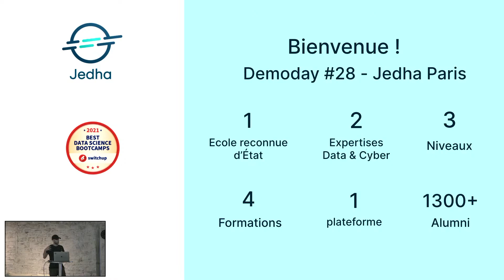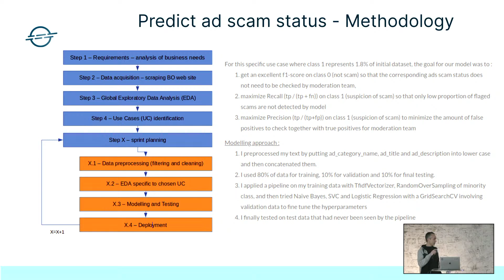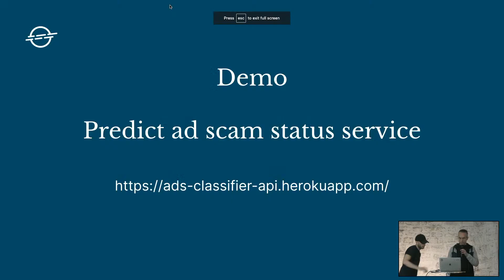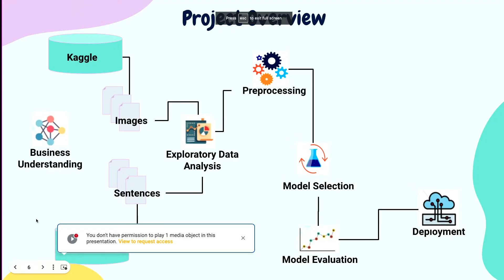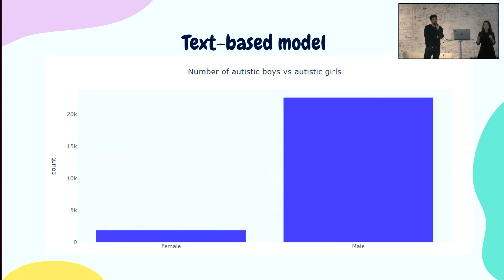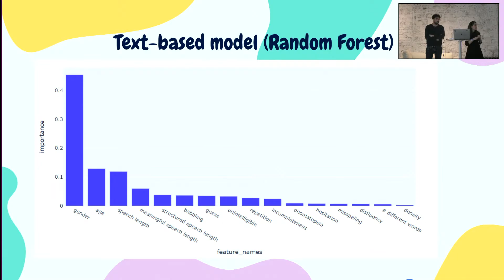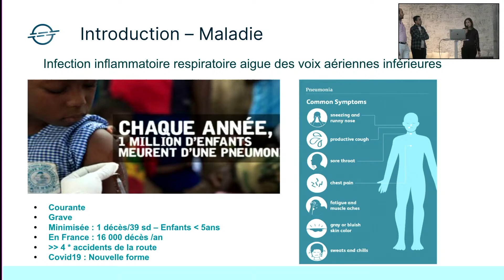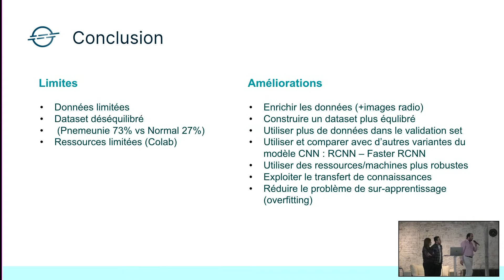Demoday #28 - Les projets Data de nos élèves !🚀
👋 Notre 28ème promotion de Fullstack vous présente la consécration de leur travail !
Après 3 mois de formation, voici  leurs projets :
- Détection des arnaques et des annonces non-conformes pour la modération des sites de petites annonces,
- Détection des troubles du spectre autistique chez l’enfant à l’aide du Deep Learning,
- Création d’une API pour détecter les pneumonies à partir d’images de radio thoraciques !